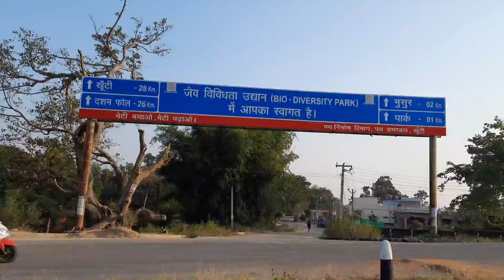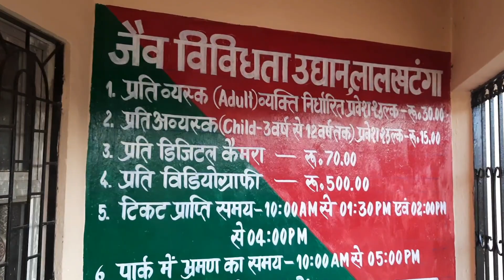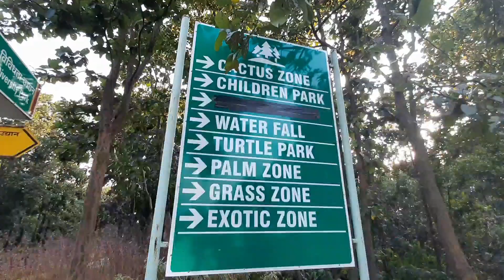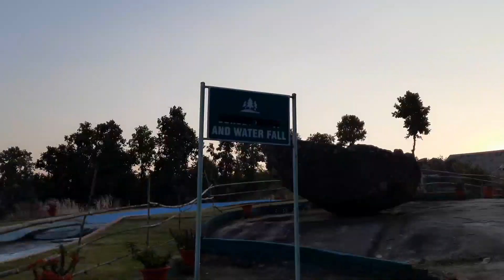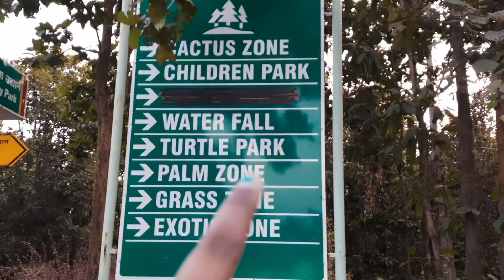Biodiversity Park Ranchi | Largest Park Of Ranchi | जैव विविधता उद्यान रांची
Hlw Fam🧚‍♀️
Hope All U Are Doing Well |
📍here I'm Representing vlog of biodiversity park ranchi with some knowledge and fun🤪|
📍Your love matters🤗